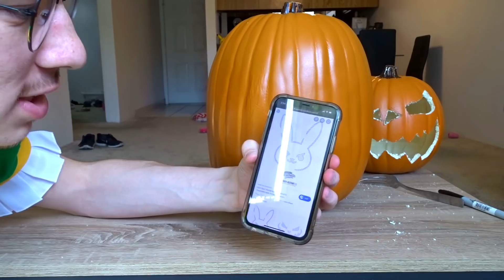Overwatch - CARVING OVERWATCH PUMPKINS (In Mei Honeydew Costume)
Happy Halloween everyone! To celebrate today, we are carving pumpkins in my Mei honeydew cosplay... it's as stupid as it sounds.